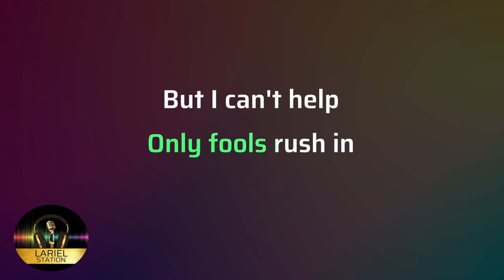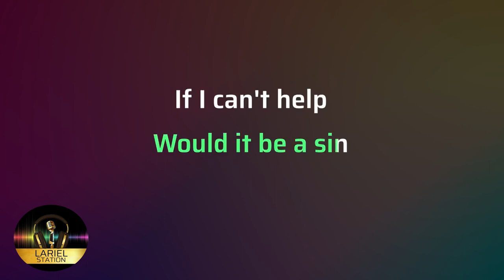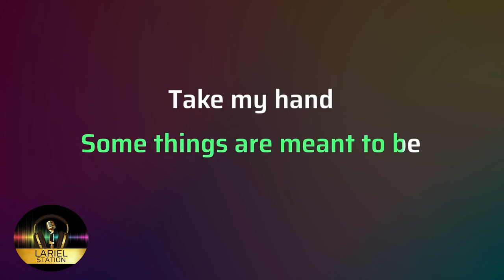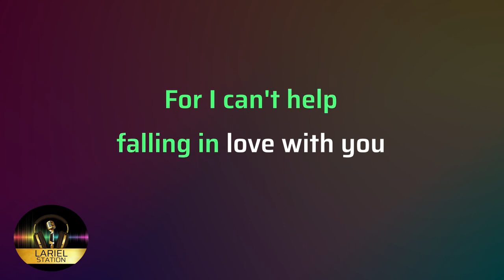CAN'T HELP FALLING IN LOVE REGGAE VERSION KARAOKE/MINUS 1